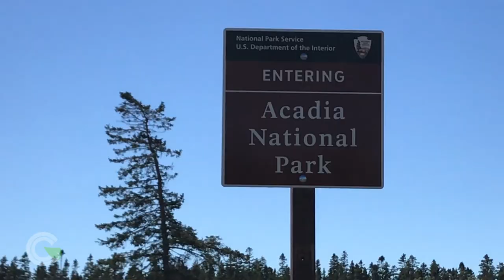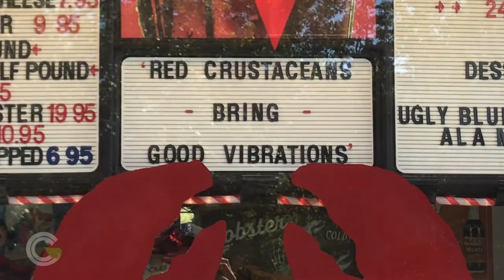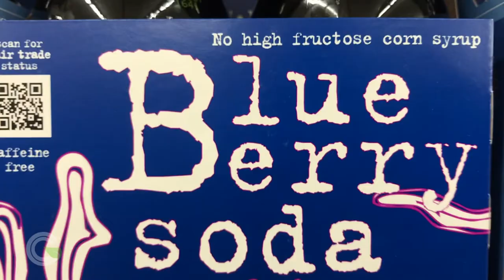CAR GLAMPING Episode 03: Destination: Mount Desert Island, Maine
Erik and friends Francis Arel, Mark Laqui, and Aislinn Monogan take the Tommi Edison up to Mount Desert Island in Maine, home of Acadia National Park. It's a great Car Glamping destination for cycling, hiking, and a whole lot of lobster.

Somewhere in between camping and van life is Car Glamping—that is, glamorous car camping for those who want to embrace multi-day outdoor adventures, using a car as a basecamp—but without skimping on comforts, conveniences, or even a few luxuries

CarGlamping.com is a blog and web series chronicling the car glamping escapades by me, travel writer/videographer/Instagrammer Erik Trinidad, whose work has appeared in National Geographic, Thrillist, Lonely Planet, Fodor’s Travel, Drive, and Your AAA magazine.